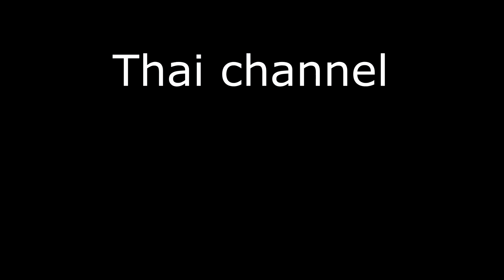All unit have in reallife vs fantasy unit-Animal Revolt Battle Simulator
If you are thai I have thai channel for you
you can request everything you can do in this game.